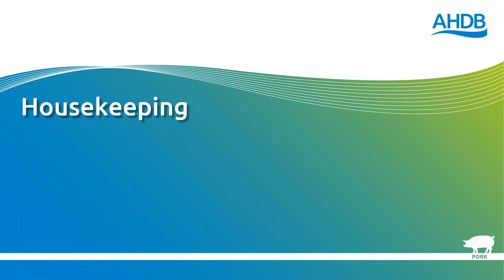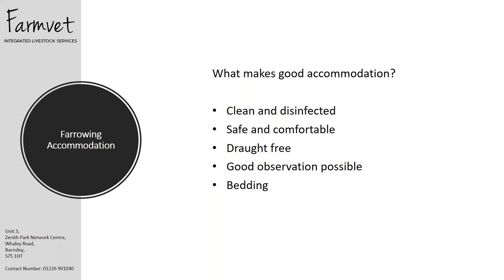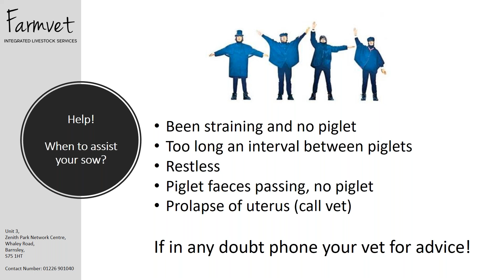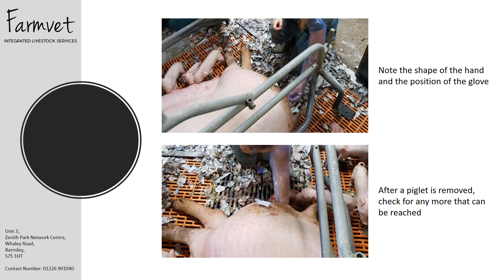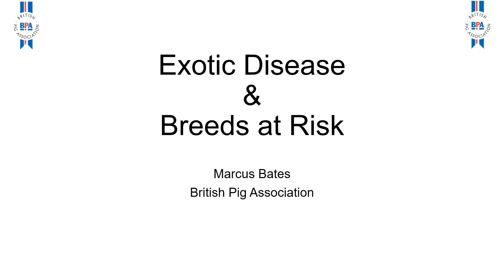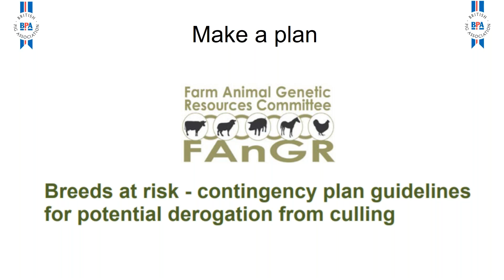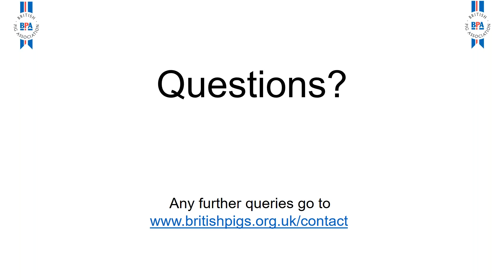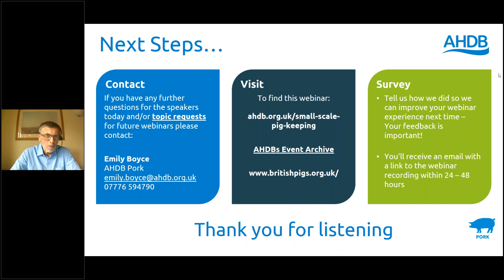AHDB Pork – Small-scale producers: Farrowing and BPA update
Join AHDB as we discuss the topic of farrowing for small-scale producers, and provide an update from the BPA on African swine fever.

Key takeaways
- Increased overall knowledge of the farrowing process
- What you can do to assist with a difficult farrowing
- Tips for reducing the risk of farrowing problems
- ASF update from BPA

ABOUT AHDB
AHDB is a statutory levy board, funded by farmers, growers and others in the supply chain. Our purpose is to inspire our farmers, growers and industry to succeed in a rapidly changing world. We equip the industry with easy to use, practical know-how which they can apply straight away to make better decisions and improve their performance. Established in 2008 and classified as a Non-Departmental Public Body, it supports the following industries: meat and livestock (cattle, sheep and pigs) in England; horticulture, milk and potatoes in Great Britain; and cereals and oilseeds in the UK. AHDB’s remit covers 72 per cent of total UK agricultural output. Further information on AHDB can be found